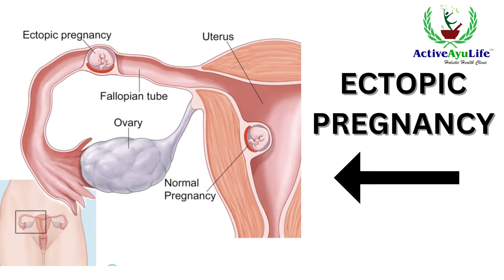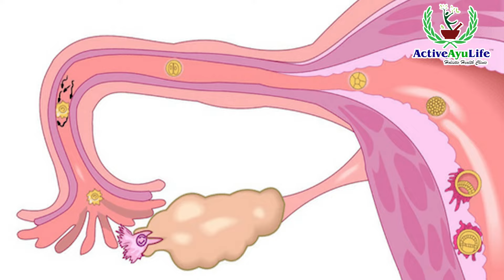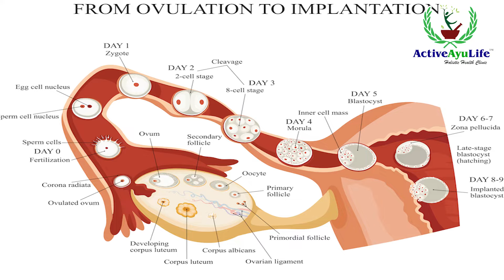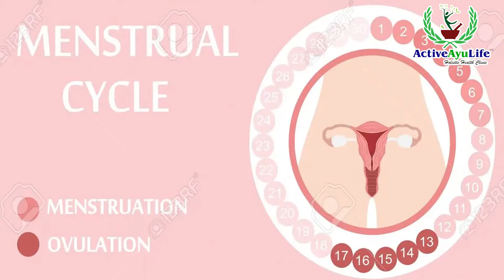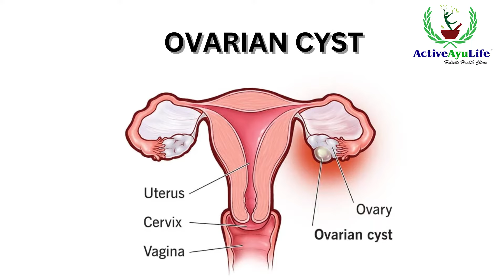क्या आप 1 फैलोपियन ट्यूब से गर्भवती हो सकती हैं? I One Fallopian Tube Pregnancy ।@DrRuchiAyurveda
एक Fallopian Tube से भी होगी Pregnancy I  One Fallopian Tube Pregnancy I गर्भधारण । @DrRuchiAyurveda

इस वीडियो में @DrRuchiAyurveda बताती हैं, कि कई बार कुछ कारणों से महिलाओं की एक फैलोपियन ट्यूब को  निकालना पड़ जाता है। इस स्थिति में महिलाओं के मन में यह सवाल रहता है कि क्‍या वो एक फैलोपियन ट्यूब से भी कंसीव कर सकती हैं?

आपको बता दें कि कुछ मामलों में महिलाएं एक फैलोपियन ट्यूब से भी उसी तरह कंसीव कर पाती हैं जिस तरह सामान्‍य महिलाएं (जिनमें दो फैलोपियन ट्यूब होते हैं) करती हैं।

 किसी बीमारी की वजह से कुछ महिलाओं को अपनी एक फैलोपियन ट्यूब निकलवानी पड़ जाती है या कुछ महिलाओं के शरीर में जन्‍म से ही एक फैलोपियन ट्यूब होता है।
आइए जानते हैं कि एक फैलोपियन ट्यूब महिलाओं की प्रजनन क्षमता को कैसे प्रभावित करती है और ऐसी महिलाएं किस तरह प्रेगनेंट हो सकती हैं।

एक फैलोपियन ट्यूब का फर्टिलिटी पर प्रभाव
जी हां, एक ओवरी से भी महिलाएं कंसीव कर सकती हैं। इस मामले में ये बात महत्‍वपूर्ण होती है कि महिला एक फैलोपियन ट्यूब किस वजह से निकाली गई है। यदि किसी गंभीर समस्‍या के कारण फैलोपियन ट्यूब निकाला गया हो तो फर्टिलिटी की संभावना कम हो जाती है। एक फैलोपियन ट्यूब होने पर फैलोपियन ट्यूब स्‍वस्‍थ हो तो महिला गर्भधारण कर सकती है।

एक फैलोपियन ट्यूब के साथ प्रेगनेंट होने के तरीके
अधिकतर महिलाओं में एक फैलोपियन ट्यूब के साथ भी ओवुलेशन ठीक रहता है। इन महिलाओं को प्रेगनेंट होने में कोई दिक्‍कत नहीं आती है लेकिन कुछ महिलाओं को अनियमित ओवुलेशन की वजह से प्रजनन समस्‍याएं हो सकती हैं। यहां हम आपको कुछ ऐसे तरीके बता रहे हैं जो एक फैलोपियन ट्यूब से भी कंसीव करने में आपकी मदद करेंगे।
निःसंतानता (बांझपन) Infertility, tubal Blockage, PCOD, endometriosis से जुड़ी किसी भी प्रकार की समस्या के लिए आप फर्टिलिटी एक्सपर्ट डॉ रुचि भारद्वाज से संपर्क कर संतान सुख प्राप्त करें। हम करेंगे आपके संतान सुख के सपने को पूरा - Dr Ruchi Bhardwaj
𝐯𝐢𝐬𝐢𝐭 𝐮𝐬 : 𝐰𝐰𝐰.𝐚𝐜𝐭𝐢𝐯𝐞𝐚𝐲𝐮𝐥𝐢𝐟𝐞.𝐜𝐨𝐦
𝗔𝗱𝗱𝗿𝗲𝘀𝘀 : 𝗖-𝟯𝟲𝟴 𝗩𝗜𝗞𝗔𝗦𝗛 𝗣𝗨𝗥𝗜 𝗡𝗘𝗪 𝗗𝗘𝗟𝗛𝗜 -𝟭𝟭𝟬𝟬𝟭𝟴